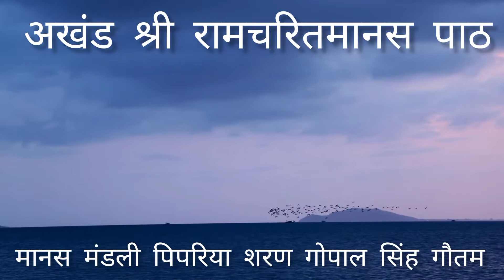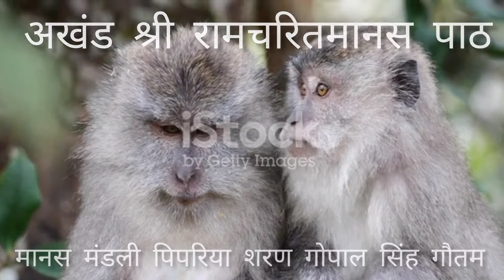{akhan ramcharit manas} akhan sitaram dhun ramayan chaupai sharangopal singh manas mandli pipariya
Ramayan Chaupai ::::: Akhand Ramayan:::::: अखंड रामायण पाठ ::::: श्रीरामचरित मानस पाठ :::::: रामायण चौपाई ::::::: Live Ramayan Video :::::: Best Ramayan ::::::: सुन्दर काण्ड चौपाई ::::::::: ramayan ::::::: रामायण,सम्पूर्ण :::::: रामायण की चौपाई ::::::: रामायण चौपाइयाँ,2022 ::::::: सम्पूर्ण रामायण चौपाई:::::::: रामचरितमानस चौपाई गायन :::::::: संपूर्ण HD रामायण ::::::: संपूर्ण रामायण कथा ::::: संपूर्ण रामायण वीडियो ::::::::: रामचरितमानस,राम भजन ::::::::: रामलीला :::::::: श्री राम ::::::: श्रीरामचरितमानस ::::::::: श्रीरामसीता कथा :::::::: राममंदिर,रामराज्य,राम विवाह :::::::

 आदरणीय श्रोता बंधु आप सभी को सादर जय श्री राम जैसा कि आप जानते हैं कि हम सनातन धर्म के प्रचार प्रसार के लिए आज का सोशल मीडिया बहुत ही लाभदायक है पर हम सब अनावश्यक चीजों में अपना अमूल्य समय खोते हैं क्या आपने कभी ऐसा सोचा है कि हम मनुष्य भगवन की भक्ति के बिना अपना जीवन सफल नहीं बना सकते अतः आप सभी से विनम्र आग्रह है किसी ना किसी रूप में भगवान के प्रति अपना जीवन यापन करने के लिए श्रद्धा को बनाए रखें जैसा कि हम एक छोटा सा प्रयास करते हैं यूट्यूब पर माध्यम से अखंड राम धुन अखंड मानस श्रीरामचरितमानस चौपाई दोहा सोरठा छंद आदि के वीडियो भजन रूप में बनाकर अपलोड करते हैं जिसमें आपको अनेकों तर्ज दोनों में उपलब्ध होते हैं जैसे कीर्तन भजन ठुमरी गजल फाग दादरा सोहर आदि धोने जो बुंदेलखंड की लोकप्रिय धोने हैं आप हमारे यूट्यूब चैनल से जुड़कर इन सभी वीडियो फ्री में देख सकते हैं सादर जय श्री राम धन्यवाद

मानस मंडली पिपरिया जानकारी [[[[ maanas mandalee pipariya imphormeshan ]]]]

गायक-- श्री उदय भान सिंह गौतम
          --श्री शरण गोपाल सिंह गौतम
          -- श्री द्वारिका प्रसाद पांडे
           --श्री उदय प्रताप पांडे
           --कुंवर धर्मेंद्र सिंह गौतम
ढोलक -- चंद्रभान सिंह गौतम
            --श्री देवप्रकाश सिंह
            --कुंवर दिगेन्द्र सिंह
            -- बहोरा दहायत
            -- जागेश्वरी सेन
आदि समस्त मानस मंडली कमेटी के धर्म प्रचार प्रसार प्रचारक;;

 संचालक ---श्री उदय भान सिंह गौतम

पता [ मध्य प्रदेश बुंदेलखंड पन्ना]

हमारे लोकप्रिय वीडियो

नये अपलोड वीडियो